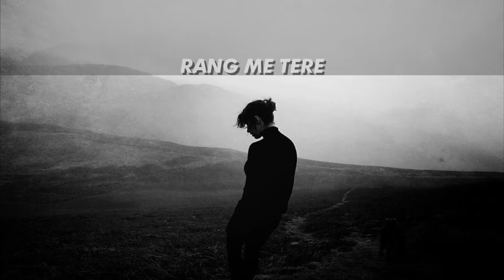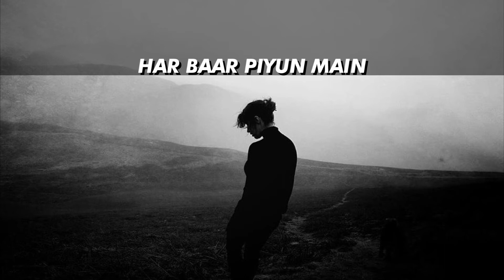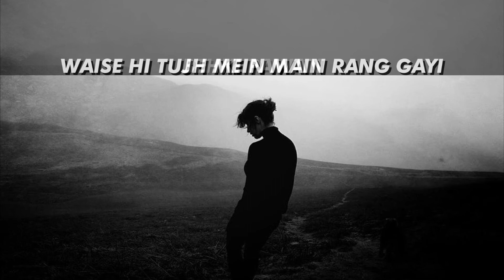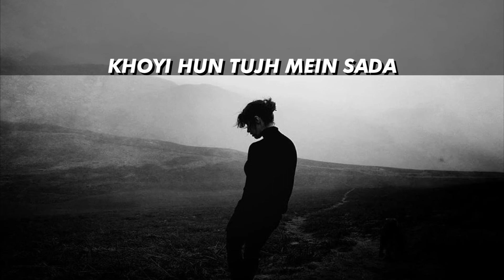[Wildcat][R] Sunle More Piya - LiFe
🎧 Sunle More Piya | LiFe

― W.B. Yeats

“Don't go far off, not even for a day,
because I don't know how to say it - a day is long
and I will be waiting for you, as in
an empty station when the trains are
parked off somewhere else, asleep.

Don't leave me, even for an hour, because then
the little drops of anguish will all run together,
the smoke that roams looking for a home will drift
into me, choking my lost heart.

Oh, may your silhouette never dissolve
on the beach, may your eyelids never flutter
into the empty distance. Don't LEAVE me for
a second, my dearest, because in that moment you'll
have gone so far I'll wander mazily
over all the earth, asking, will you
come back?

Will you leave me here, dying?”

― Pablo Neruda

⏳ Suggested Read: Animal Farm (George Orwell) (Classics/Fiction)

🎬 Suggested Watch: The Truman Show (1998) (Drama/Sci-Fi)

⛔ All Music and Pictures/Art on this channel used for promotional reasons (Monetisation is off).